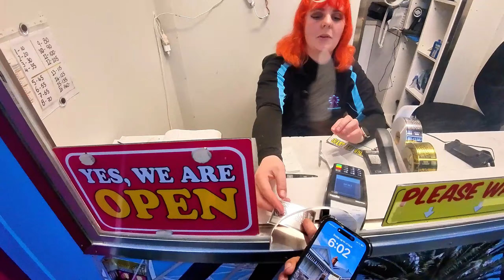The Secret to Getting Your Content on Top on Youtube - Moeen Khan - Vlog 29 - Insta360 Go3S+X3 - 4K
Want to know the secret to getting your content to the top on YouTube? In this video, I reveal the key strategies that helped me create a viral title and boost my channel! But that's not all—I actually took a trip to a special location in Geelong, Victoria, to bring you the best content possible. Don't miss out on the tips that could take your YouTube game to the next level!

Gear Used:

Insta360 X3
Insta 360 Go3S

The Secret Spot in Geelong That Made My YouTube Content Go Viral
How I Boosted My Channel by Filming in This Hidden Geelong Gem
You Won't Believe Where I Went in Geelong to Create Viral Content
How Visiting This Location in Geelong Made My Video Blow Up
Want Viral Content? Here’s What I Did in Geelong to Make It Happen
This Hidden Place in Geelong Helped Me Crack the YouTube Algorithm
From Geelong to Viral: How I Got My Content to the Top of YouTube
Watch How a Trip to Geelong Made My YouTube Content Explode
Why Geelong Holds the Key to Creating Viral YouTube Videos
Exploring Geelong: How This Trip Made My YouTube Channel Go Viral
The Secret to Getting Your Content on Top of YouTube in 2024
How I Got My YouTube Content to the Top: The Ultimate Secret
Top YouTube Secrets You NEED to Know to Boost Your Content
Unlock the Secret to Getting Your YouTube Videos to the Top
The Viral Title Hack: Get Your Content on Top of YouTube Fast
This Secret Will Skyrocket Your YouTube Content to the Top
How I Made My YouTube Content Go Viral: The Top Secret!
The One Secret You’re Missing to Get Your Content to the Top of YouTube
YouTube Ranking Secret Revealed: How I Got My Content to the Top
The Secret Strategy to Get Your YouTube Content on Top in Just 7 Days